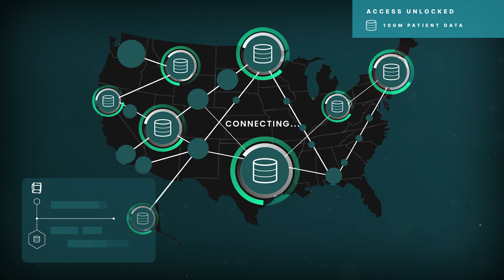Unlock the Future of Health Research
In the face of a growing global population, the importance of data in healthcare research is undeniable, but its accessibility and sensitivity pose challenges. Lifebit's innovative Patient Registry and Research Platform offers a solution by making health data usable and secure, enabling researchers to quickly derive meaningful insights to improve lives. This platform transforms data into impactful discoveries through secure, accessible, and efficient analysis. The potential of health data is unleashed with Lifebit, marking the beginning of a new era in healthcare advancements.